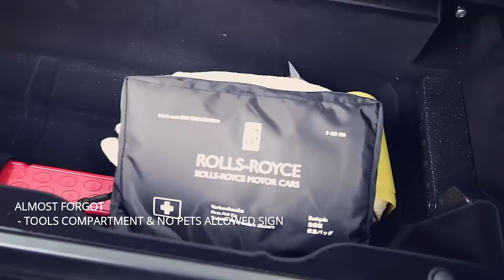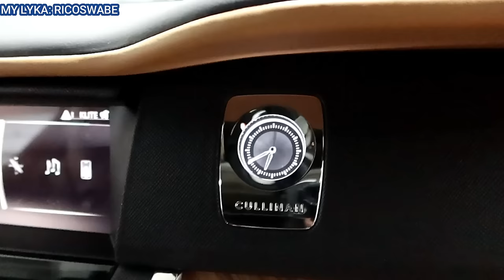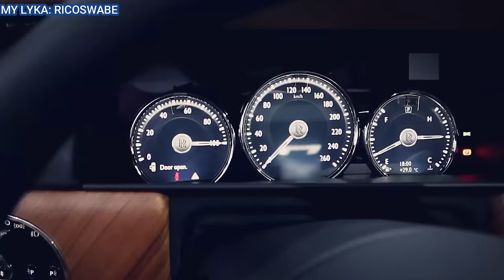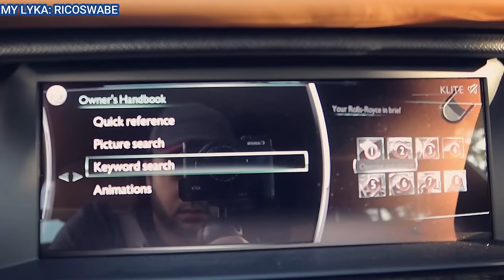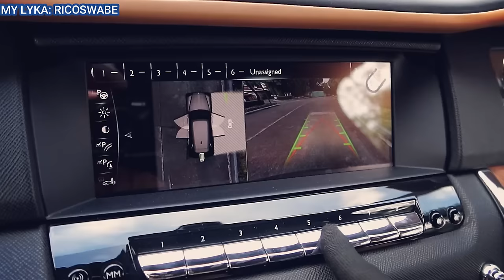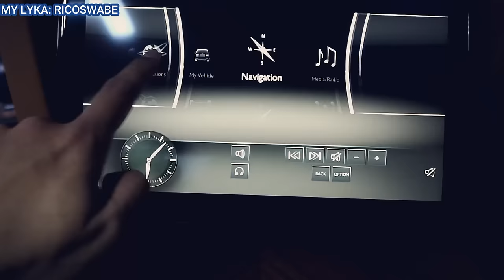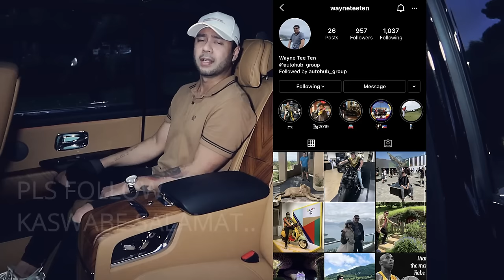Rolls Royce CULLINAN 2021 - I Review & Drive THE MOST EXPENSIVE SUV in the world!!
Rolls Royce CULLINAN 2021 - I DRIVE & REVIEW THE MOST EXPENSIVE SUV IN THE WORLD!!!

Thank you so Much @Autohub_Group!!

📸 I recomment kaswabe na oanuorin mo din ang ROLLS ROYCE WRAITH REVIEW ko and DRIVE IMPRESSION dahil magkaiba sila 😎🤫

TIME CODES 🕰
0:00 Intro/Most Luxurious SUV
0:50 Cinematic Shots
1:18 Overview/Little History
3:32 Sliding Touch Key Door Closing
4:25 RR Monogram
4:52 Split Tailgate/Luxury Seats
5:45 Most Expensive Floor Mats
6:30 RR Umbrella
7:07 V12 Engine
8:00 Keyfob & Interior /Door Closing Button
8:48 Premium Materials In the Cabin
9:29 Thread Plates
9:40 Rr Monogram On Door Panels
9:52 Unique & Stylish Map Lights
10:22 Leather from Bulls
10:55 Off Road Activation
11:07 Surround Camera
11:32 New Form of Instrument Clusters
12:02 A Seat Massager?
12:37 Features in the INFOTAINMENT
13:05 #8 Switch for Spirit Of Ecstacy
13:28 Rear Seats & Features
14:42 Champaigne for SUCCESS!!!
14:57 Passenger Desk & Rear Monitor
15:51 Pov/Driving & Impression
20:10 Channel Updates & Winner

Nagmamahal. RICOSWABE